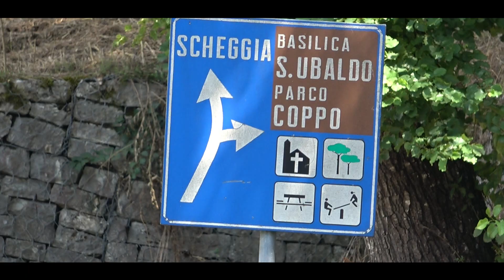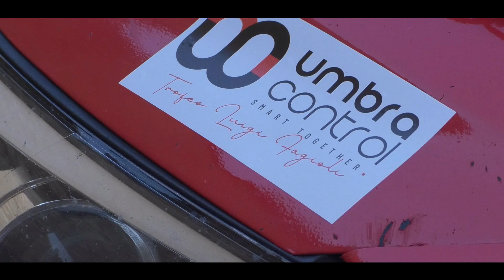Trofeo Luigi Fagioli 2024 || Mario Murgia || Hyundai i30